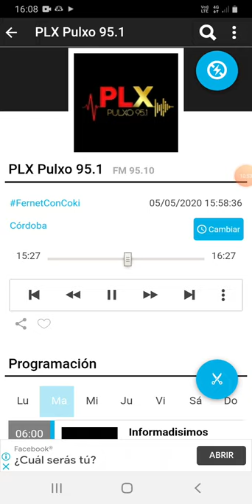coki ramirez en fernet con coki pulxo 951 parte 7 06-05-2020